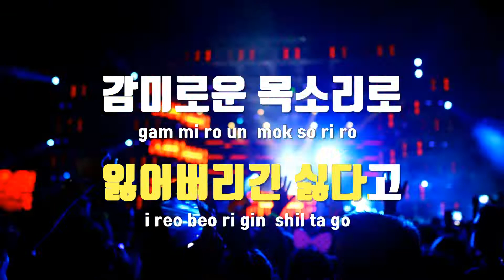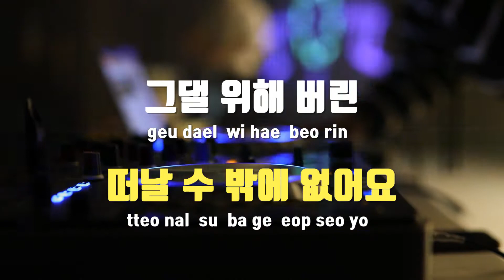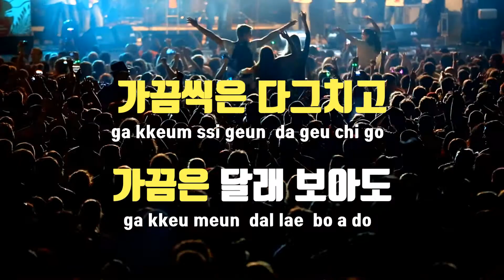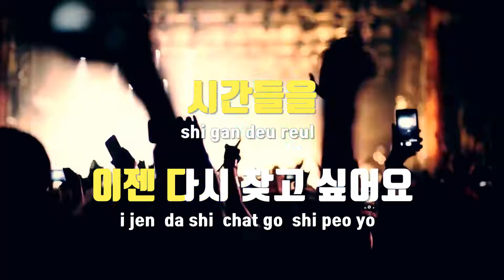[TJ노래방] 친구와연인 - 차태현 / TJ Karaoke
친구와연인  --  차태현